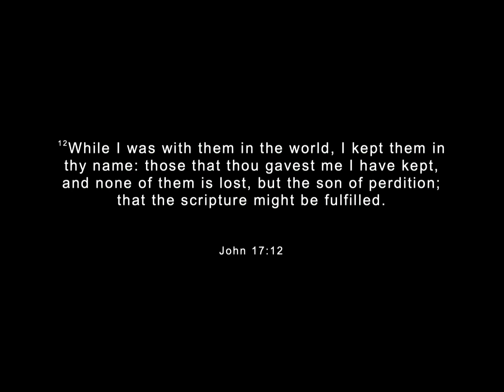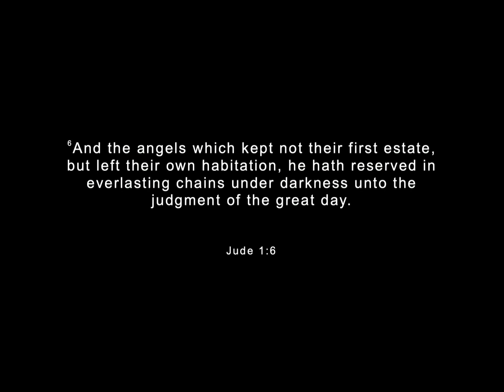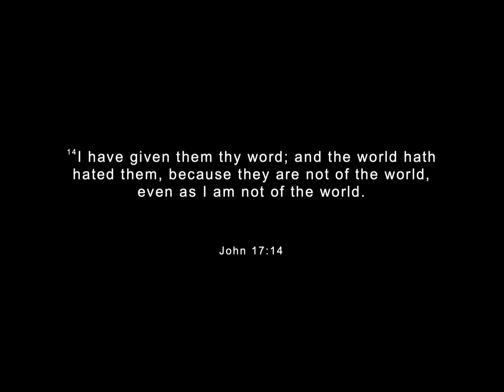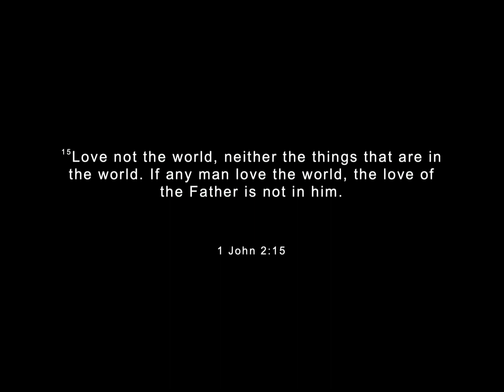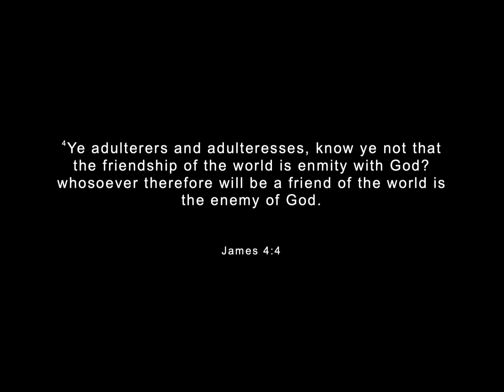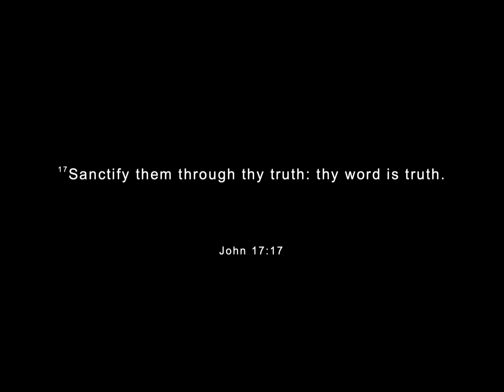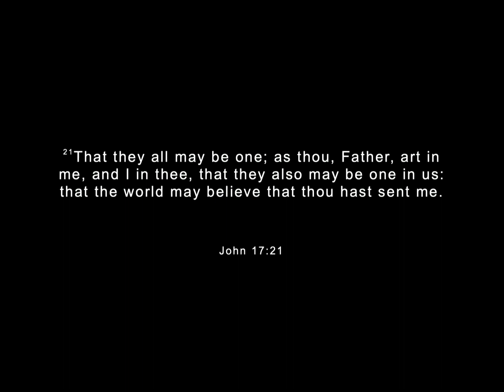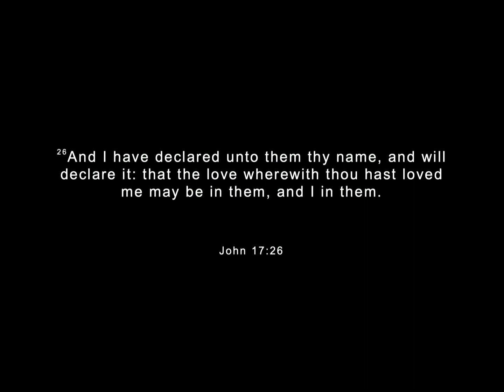May 26, 2024 -Apostasy- Pastor Tim Remington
Pastor Tim Remington discusses the apostasy of the Church.